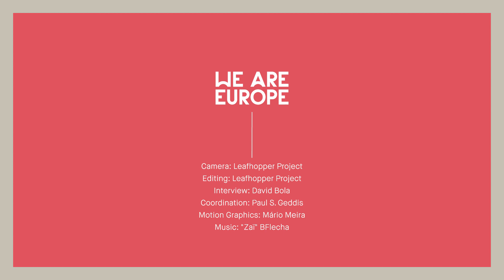BFlecha Interview - We Are Europe at SónarCCCB 2021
Bringing together digital and analogue, imaginary sonic utopias where technology and the natural world merge seamlessly, the collective ecological responsibility of humanity... All part of the conversation with Galician musician BFlecha, whose music links modern r&b and electronica with earthy, traditional sounds.

The interview was recorded ahead of her performance at Sónar CCCB 2021 last year. Filmed and edited by Leafhopper.